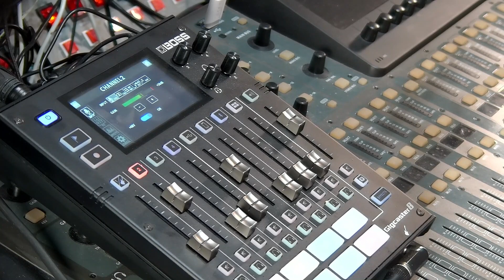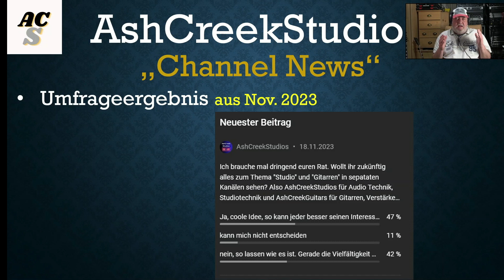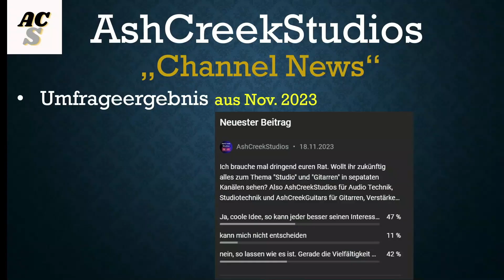Mackie DLZ Creator | BOSS Gigcaster8 | AshCreekStudios stellt AshCreek Guitars vor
Dieses informative Video stellt die kommenden Themen für den Dezember vor, darunter: Mackie DLZ Creator, BOSS Gigcaster8 ! Ganz tolles Thema: AshCreekStudios stellt AshCreek Guitars vor. Ein komplett neuer Kanal für den Einsteiger / Anfänger der Gitarre. Wer also mit dem Hobby des Gitarrenspielens anfangen möchte, bekommt hier alles und wirklich alles, was er (sie) braucht.